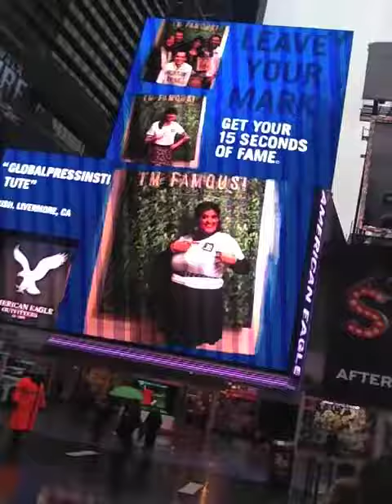GPI Interns Take On NY Times Square!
GPI Interns very excited about advertising The Global Press Institute.